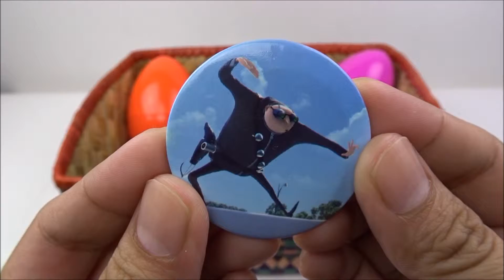12 EGG SURPRISES FROZEN PEPPA HELLO KITTY MINNIE THOR MINIONS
Hello friends! Twelve colorful egg surprises with awesome toys from FROZEN, HELLO KITTY , PEPPA , AVENGERS THOR MINNIE MOUSE AND MINIONS all in one beautiful native basket. ENJOY!